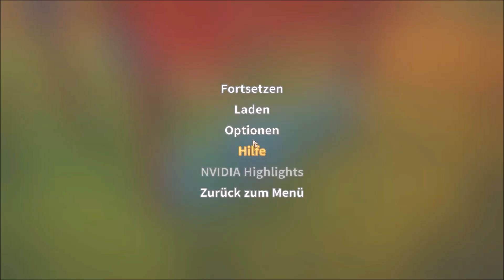My Time at Portia🛠️36 ♫~Die Rettung der Baumfarm~♫ Adamantios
Als junger Mann der alles zurückgelassen hat, reisen wie nach Portia um dort die Werkstatt unseres Vaters zu übernehmen.
Dort sind wir nun bereit durch unser Handwerkliches Geschick, unseren kämpferischen Fähigkeiten und unserer Verführungskünste, uns ein Leben aufzubauen.

My Time at Portia galt als lange Zeit als Geheimtipp, da es sich doch eine ganze Weile im Early Access befand. Zuerst erschien es am 23. Januar 2018 und erhält bis heute noch viele Updates.

Adamantios#2965